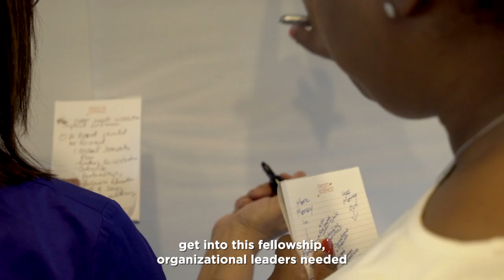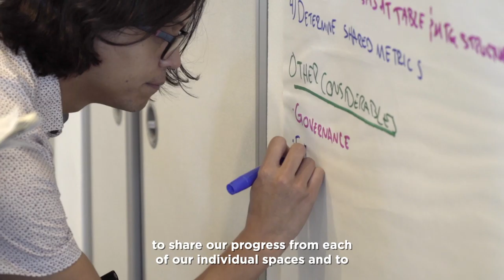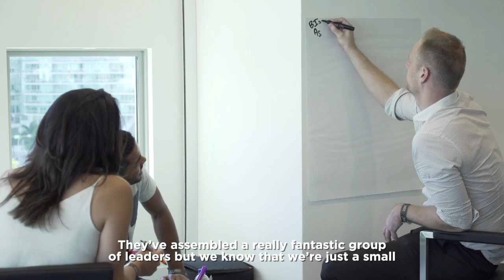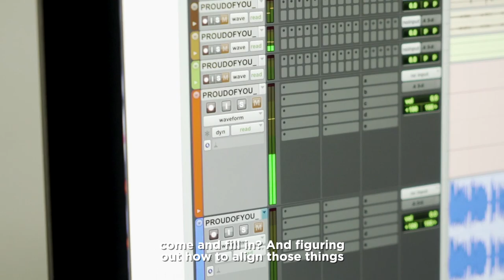Music Access Fellowship 2019